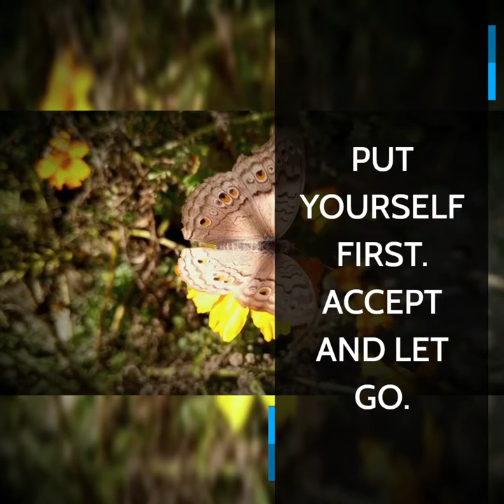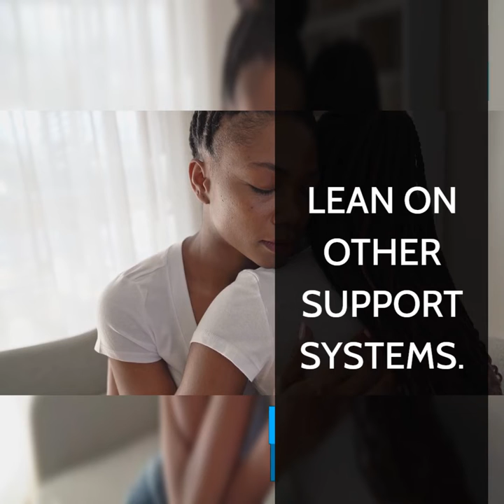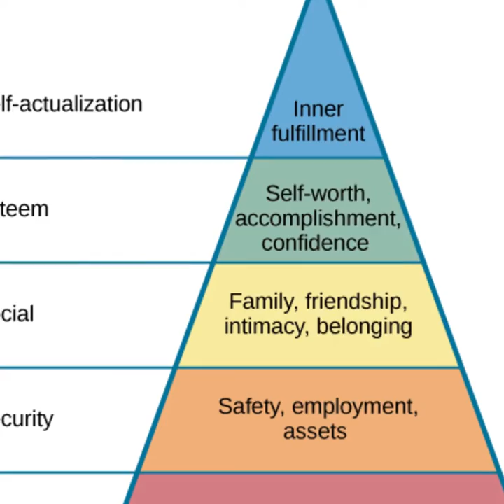TIPS TO DEAL WITH NARCISSISTIC PEOPLE. DEPRESSION#ANXIETY#PTSD#SELFCARE.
Hey everyone, lets talk a little bit about  a Narcissist. What is a Narcissist? People with narcissistic personality disorders have a grandiose view of themselves. Narcissistic Personality Disorders exits; and it is a Mental Health Issue. It's a common misconception that a narcissist is vain and obsessed with themselves; but it pertains to a much more complex personality type. In response to deep-seated insecurities.
 A narcissist life resolves around maintaining a superior image in order to avoid feeling insecure. The narcissist believes they are better than others, acts entitled, and gets angry when others don't meet their expectations or ask for something selfishly.

Relationships with parents-particularly those with mothers-provide the foundation upon which we develop, grow and learn. Parental guidance, support, encouragement and unconditional love are among the qualities we look for in our greatest role models. Parents who fail to provide these things to their children not only affect how they view themselves, but also influence their communication with others and often lead to unhealthy behaviors and coping mechanisms.

Discover how to set boundaries ,avoid gaslighting and survive the wrath of your toxic parent if you were raised by a narcissistic parent by reading about the most common signs  and characteristics or narcissistic parents.

There several common traits of narcissists ,including ( but not limited to )
✅Self -importance inflated.
✅An inability to empathize or consider the needs of others.
✅Need for recognition and attention from others.
✅Having a self-centered mindset
✅Being treated as if one is superior to others despite a lack of accomplishments.
✅A manipulative Act.
✅Easily upset by even the smallest criticism.
✅The only people they associate with are those they feel are on their level.
✅Recognizing other's needs and feelings without being able to or unwilling to do so.
🔰TIPS TO DEAL WITH NARCISSIST  PARENT/OTHER
1) Realize what is Happening. With a narcissist, you can never win. Those who are narcissist enjoy control, and if you do not yield to their demands, you will suffer the consequences.
2) Educate yourself; First and foremost, educate yourself about narcissistic parents or others before you try to deal with them
3) Accept and Let GO! If a narcissist doesn't want change, changing them is nearly impossible. Your anxiety will be reduced if you accept them for whom they are. It is important to remember that negative comments and actions directed at you are really reflections of how that person feels about themselves and that they are deeply wounded.
4) Selflove; simply allowing yourself to put yourself first can make a huge difference in how you deal  with a narcissistic parent.
5) Beware of gaslighting; you can expect your parent to manipulate you psychologically as you attempt to heal and set boundaries for yourself.
6) Be compassionate and prioritize Self-Compassion. You need to show compassion and empathy to that individual underneath that hard exterior. Get all the compassion you could not get from your parents by self soothing. Forgive yourself and be patient for your own healing.
7) Lean on other Support Systems; It is crucial to seek out support from others ( join social clubs, get in touch with friends, co-workers etc ) additionally; join a support group for those whose parents were narcissistic may be beneficial.
8) Develop confidence and self worth; the most important thing you can do is remember your self -worth regardless of the insults that your narcissistic parent hurls at you. Boosting confidence will be easier if you find activities that enhance your skills and abilities.
9) Establish boundaries, be transparent with your plans; Your narcissistic parent may tempt you into subtle or sneaky behavior but you should avoid it.  Be clear and concise when communicating with them.
10) Predict Their Next Moves and Walk Away! There are many complex aspects to narcissistic parents by anticipating their next move and how they want to react to it. It is a great societal pressure to keep family relationship strong; but these bonds may have more negative effects than positive ones. Ending the relationship whether temporarily or permanently might be the option that can be helpful. Narcissistic parents are hard to live with on your own. Finding a therapist who specializes in working with narcissistic parents /children relationships.